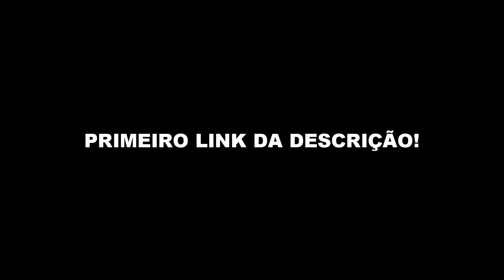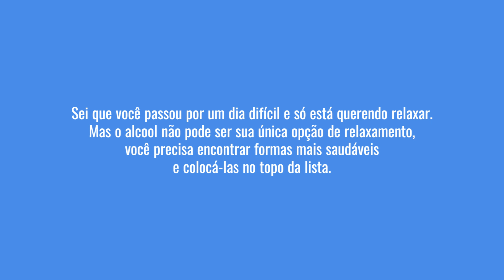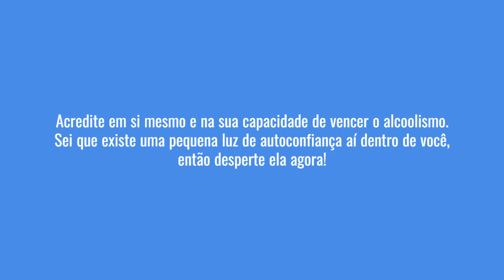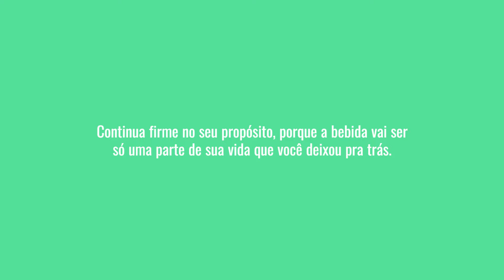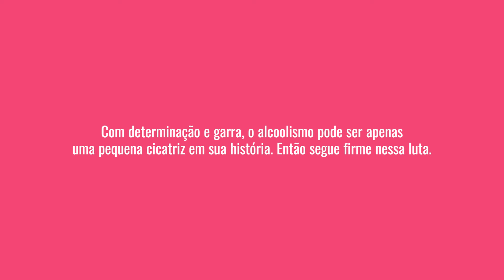15 Frases que vão te SALVAR de uma recaída no ALCOOLISMO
Você sofre de alcoolismo e está tentando parar de beber? Está tentando largar o álcool? Está passando pela recaída e não sabe como superar? Então fica nesse vídeo, porque vou passar algumas frases que vão te salvar de uma recaida, vencer o alcoolismo e parar de beber.
QUER VENCER O ALCOOLISMO? Então conheça o curso do Psicólogo Leonardo Teixeira

Pesquisas relacionadas
15 Frases que vão te SALVAR de uma recaída no ALCOOLISMO
15 Frases que vão te SALVAR de uma recaída no ALCOOLISMO
parar de beber recaida
alcoolismo psicologia

Nilton Campos Morais
Psicologo Clínico
CRP: 44481/04